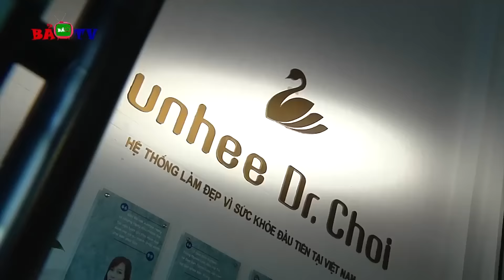Phim Hài Quang Tèo | Đại Gia chăn Gái Full HD | Phim Hài Mới Hay Nhất